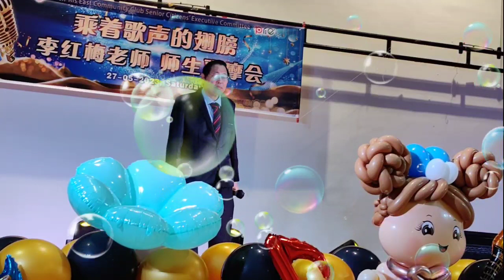【乘着歌声的翅膀】师生观摩会之月下故人来